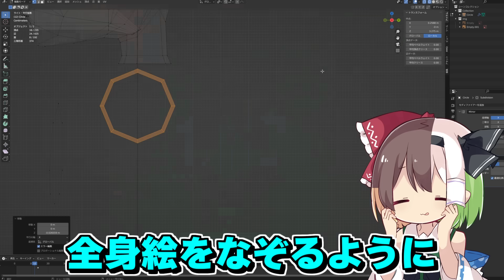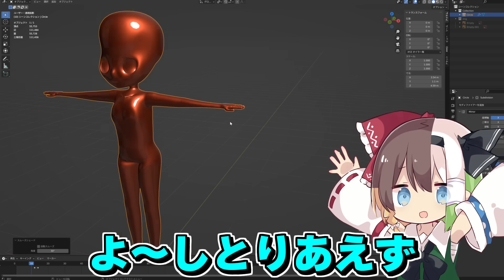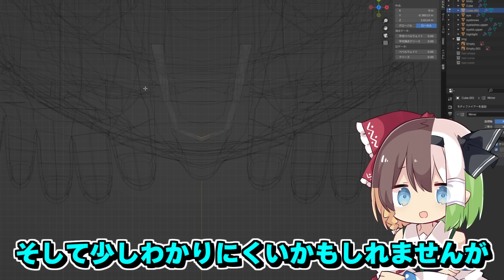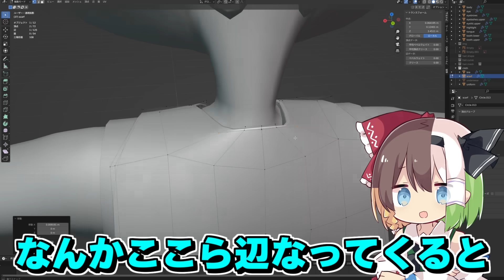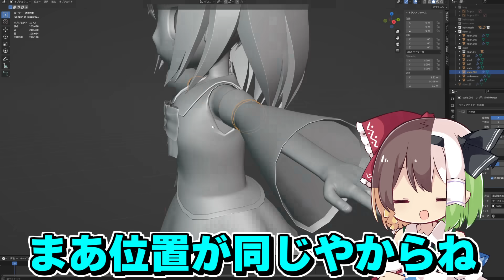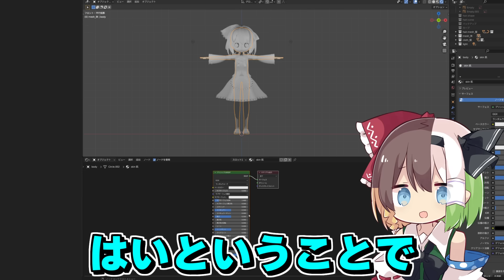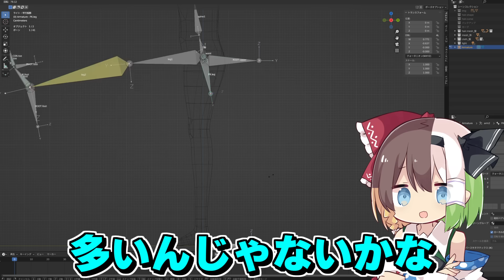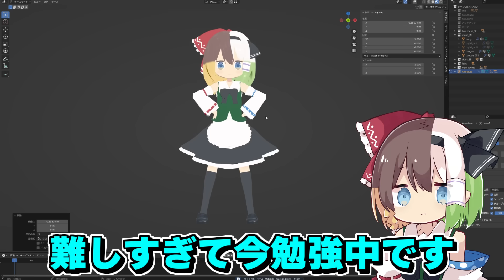【ゆっくり実況】Kちゃんの"3Dモデル"を作ってみた【ゆっくりK】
【今日のコメント】
さすがに天才かもしれない

■ゆっくりK - 悩みごとなんてどうでもいい／重音テトSV【オリジナル曲】

株式会社ブルーオーシャン ゆっくりK宛

・メンバーシップはこちら｛月額90円｝
・登録から1か月、2か月、6か月、12か月、24か月経つごとに名前の横のバッジがレベルアップします。
・コメントにて、メンバーシップのみのスタンプが使えます。
・生放送のアーカイブが見れます
・いつでも解約可能です

※この動画に出ているキャラクターは東方project二次創作です。
ゆっくり茶番の立ち絵は、きつね(仮)さん制作の「霊夢.魔理沙.妖夢.早苗」を合成したキャラクターです。